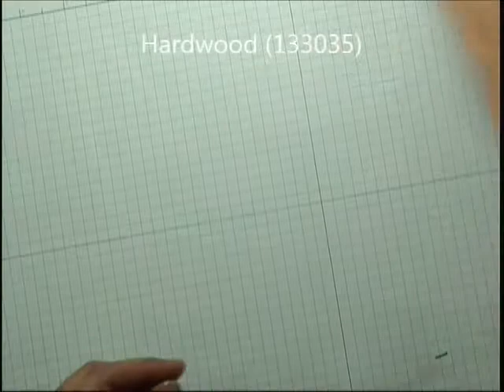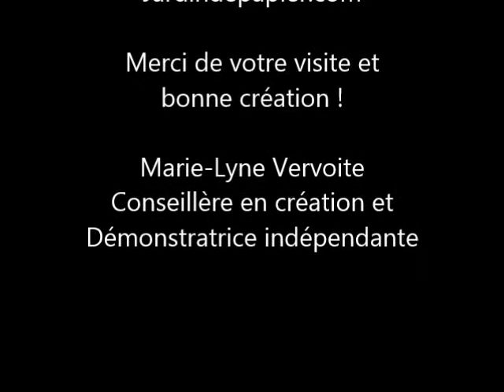Treillis à chevrons - Stampin'UP!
Réalisez un treillis à chevron avec la perforatrice bordure à chevrons de Stampin'UP!